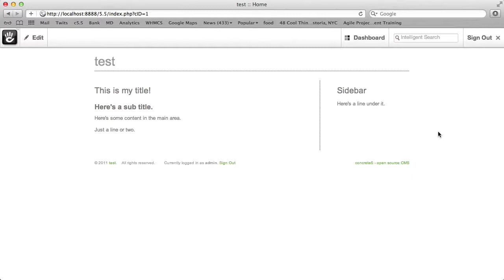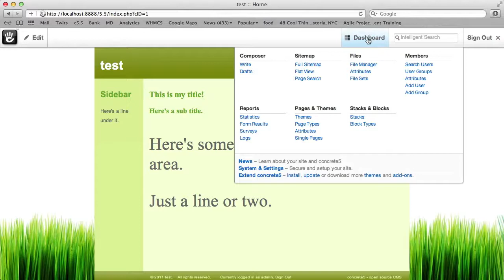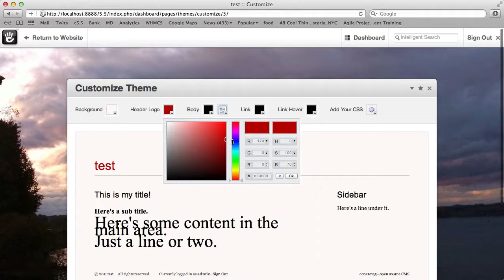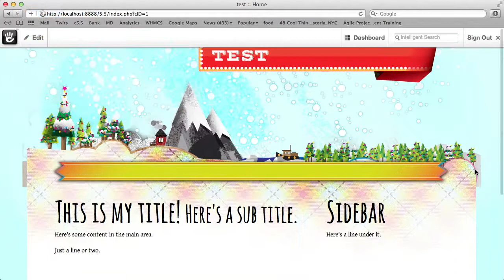Built in design tools - Getting started with concrete5.5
How to style a block, change themes, even do basic theme customization with concrete5.5